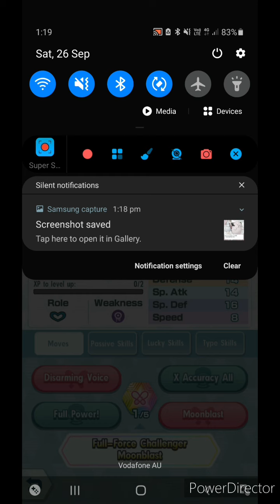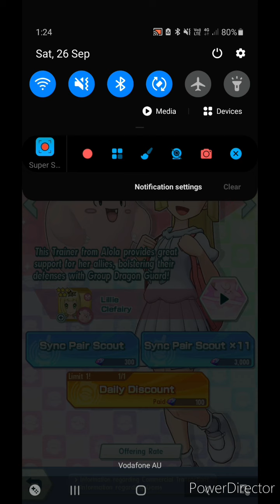'This is my full power!' PART 1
The hesitancy.. paid OFF, I can't believe IT!!